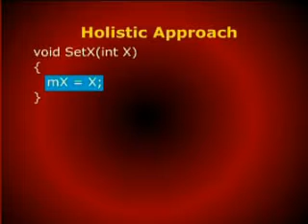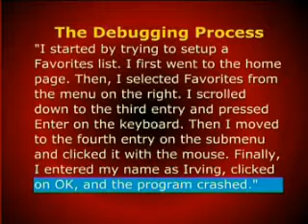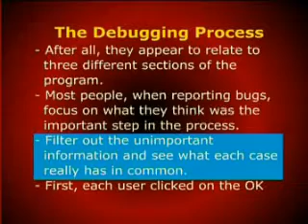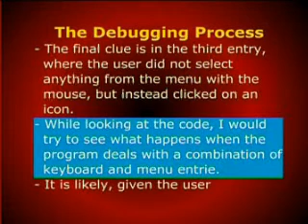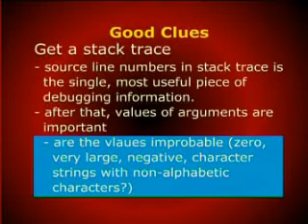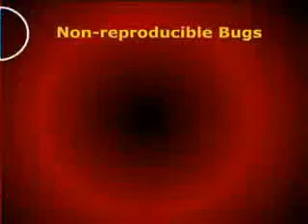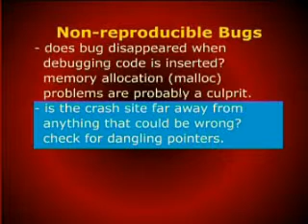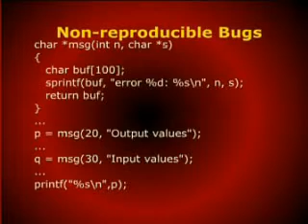CS504_Lecture44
CS504 Software Engineering